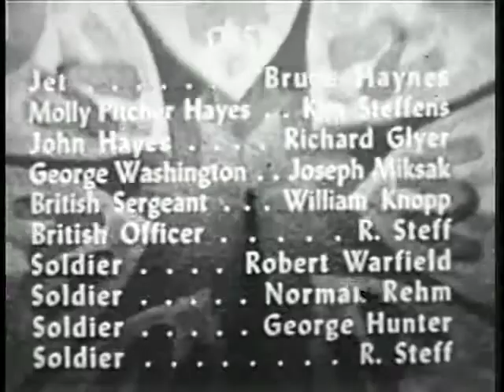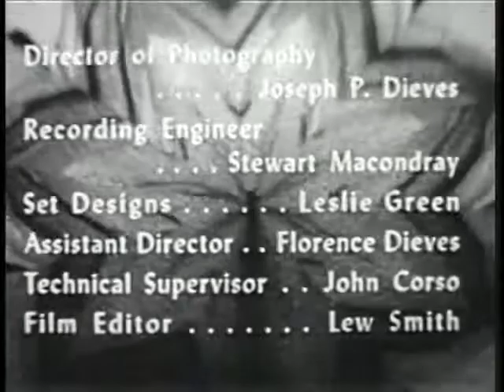Captain Z-Ro : Molly Pitcher 1956 Sci-Fi TV Show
Captain Z-ro returns to the time of the Revolutionary war after Molly Pitcher is wounded and appears wont be able to complete the task that made her famous.